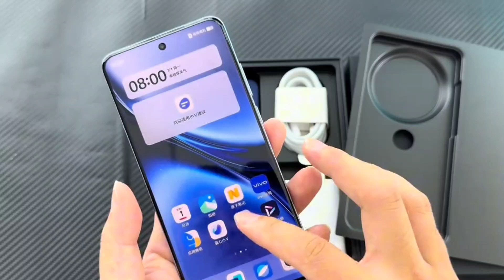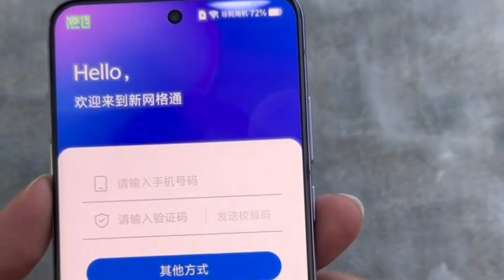Vivo X200 5G Blue Unboxing!